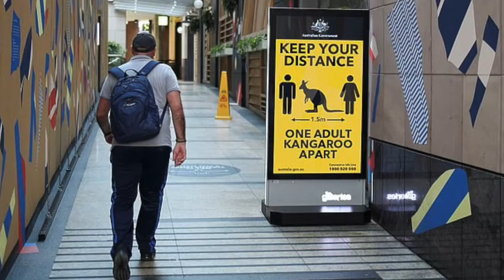When the Universe is Ready VIDEO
This is a song I co-wrote with David Roth two weeks ago.  I met David when we were both New Folk Performers at the 1985 Kerrville Folk Festival.    I was planning on hosting a house concert for David in Eugene, Oregon, but the COVID-19 Pandemic changed all that.  In an exchange of emails,  I mentioned we would get together "When the Universe is Ready" . He replied with that line in quotes and asked , "Do you want to write a song?".  Of course!  Beautifully sung and put to video by my friend, David Roth. Enjoy!

  Grant Kermit Baldwin, April 16, 2020